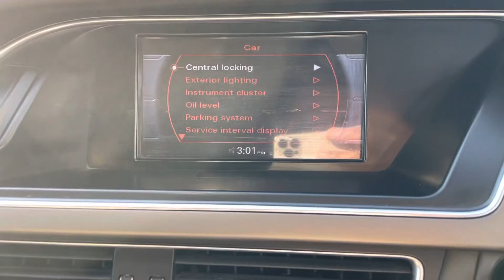Audi A4 Service Next oil change